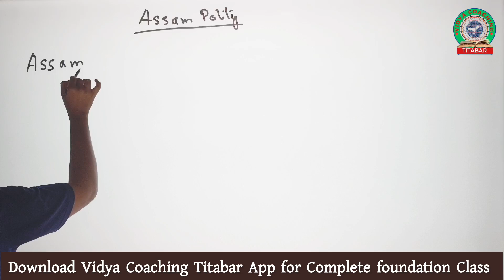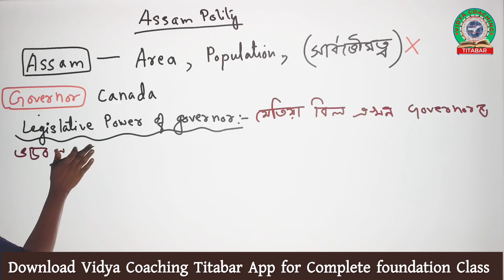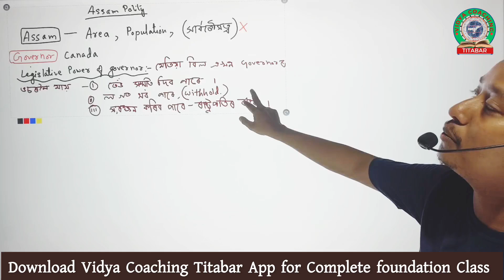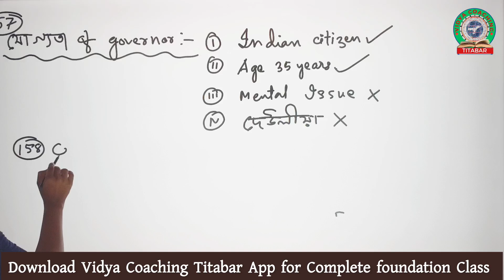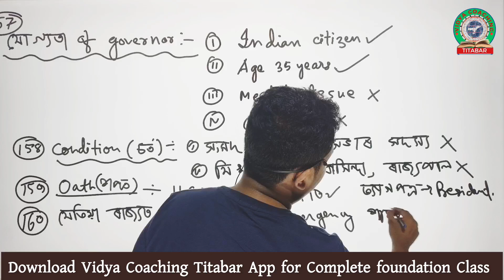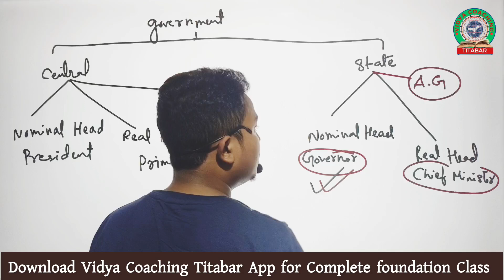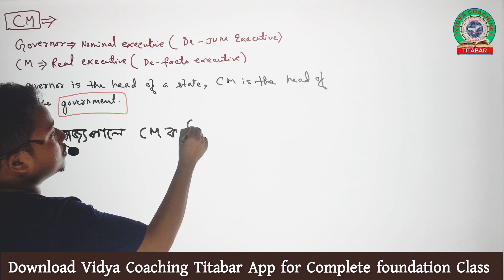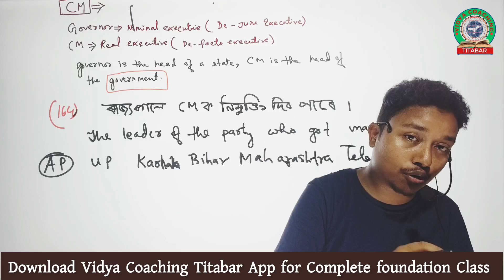Assam Polity For III & IV || ADRE 2024 || Vidya Coaching Titabar